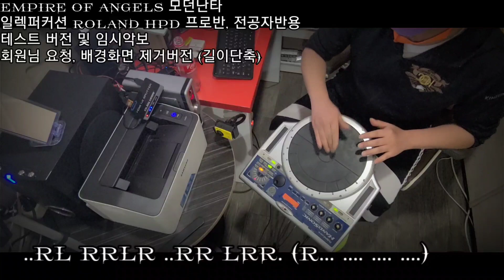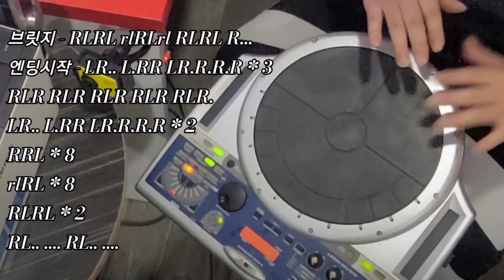토요일 오전반, 원주회원님 수업 1/2 EMPIRE OF ANGELS, GAME OF THRONES 왕좌의 게임 OST (모던자진모리) 모던드럼 (멜로딕 드러밍) 1일차 임시악보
1. 난타지부

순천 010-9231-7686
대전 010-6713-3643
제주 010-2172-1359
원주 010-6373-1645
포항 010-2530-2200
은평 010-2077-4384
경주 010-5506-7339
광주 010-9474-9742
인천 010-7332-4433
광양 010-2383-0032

2. 실용타악 (드럼)

3. 무용, 댄스지부